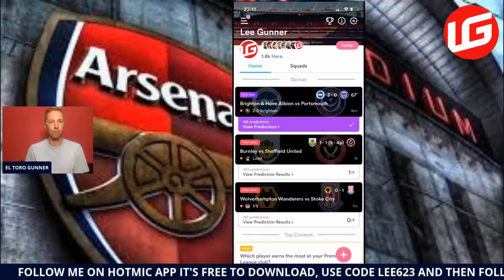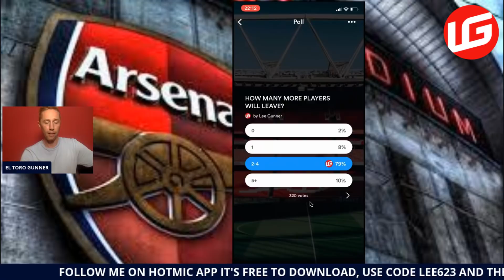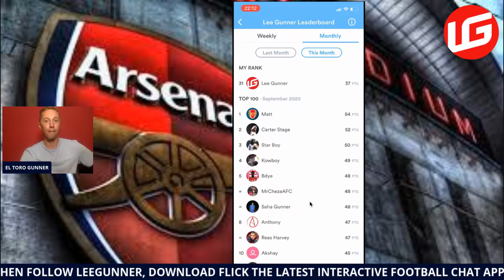DAVID RAYA WILL COST £15M | DAILY TRANSFER UPDATE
Hey guys I’ve set up a fantasy premier league :CODE fcey4p

All things Arsenal 🔴Follow my ramblings on here all season, home & away with all the ups and downs covered. Currently living in 🇪🇸as a full time Youtuber 🎥

🎥Daily streams everyday at 5pm and 9pm
1️⃣- 1️⃣1️⃣Starting XI reactions
💻Match watchalongs for every game
1️⃣- 1️⃣0️⃣Player ratings
📝Breaking transfer news
📝Daily transfer updates 1st Dec  - 31st Jan / 1st May - 31st Aug